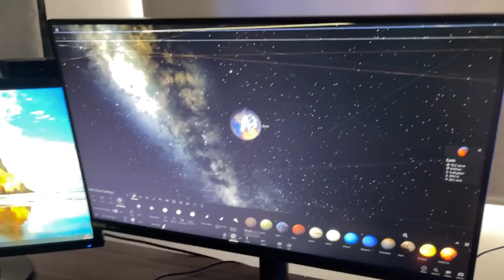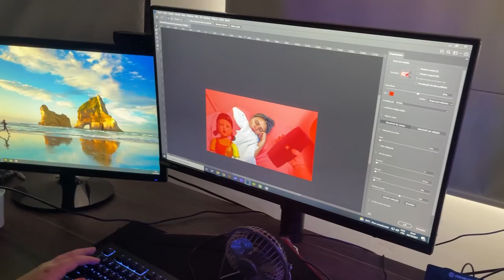ELA ME PEDIU EM CASAMENTO!